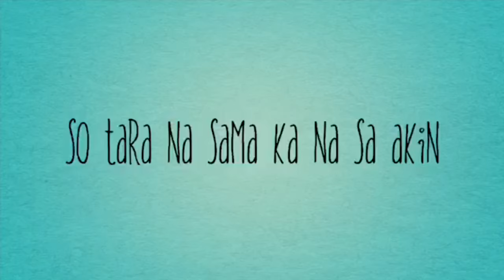WALKING FOR AN HOUR , THE PRIZE = "CAKES AND COFFEE" + GLIMPSE OF SAGRADA FAMILIA & ARC OF TRIUMPH.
JUST DECIDED TO GO FOR A LONG WALK CHALLENGE WITH "THE FAMILIA AMANO" AND DIPPING  INTO SOME CAKE AND COFFEE FOR A SNACK AND WE DID A SHORT VISIT TO THE BASILICA OF SAGRADA FAMILIA  AND ARC OF TRIUMPH IN BARCELONA, TO SUM IT ALL UP IT WAS A VERY HAPPY DAY FOR US.